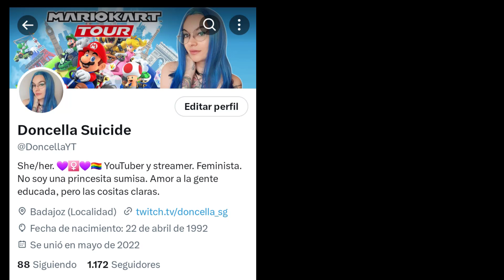🏆🤣 ¡MARIO KART TOUR ES SUFRIMIENTO! 🤣🏆 | RANKED TEMPORADA DE TUBERÍAS | LIGA 65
🌸🎮 ¿Quieres ser patrocinador de mis canales de YouTube y Twitch, y tener ventajas exclusivas?
Suelo estar jugando la RANKED de Mario Kart Tour! Ya tenemos 2700 seguidores!